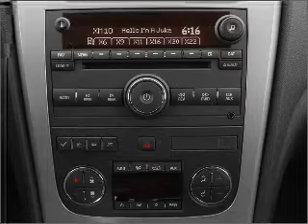2011 GMC Acadia - Daphne AL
Year: 2011
Make: GMC
Model: Acadia
Trim: SLT
Engine: 3.6 liter 6 cylinder 24 valve
Transmission: 6-Speed Automatic
Color: White Diamond Tricoat
Mileage:
Address:
27161 Hwy 98
D